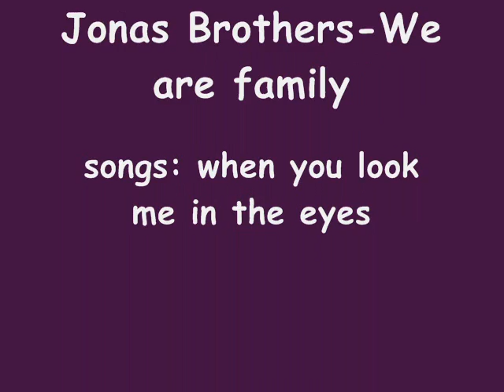Jonas Brothers-We are family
the jonas brothers are more than just a band, they are family...